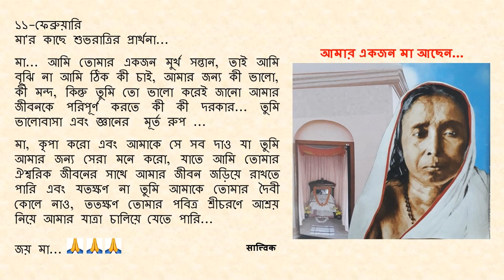Goodnight Prayer to Maa 0211 11 Feb Bengali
১১-ফেব্রুয়ারি

মা... আমি তোমার একজন মুর্খ সন্তান, তাই আমি বূঝি না আমি ঠিক কী চাই, আমার জন্য কী ভালো, কী মন্দ, কিন্তু তুমি তো ভালো করেই জানো আমার জীবনকে পরিপূর্ণ করতে কী কী দরকার... তুমি ভালোবাসা এবং জ্ঞানের  মূর্ত রুপ ...

মা, কৃপা করো এবং আমাকে সে সব দাও যা তুমি আমার জন্য সেরা মনে করো, যাতে আমি তোমার ঐশ্বরিক জীবনের সাথে আমার জীবন জড়িয়ে রাখতে পারি এবং যতক্ষণ না তুমি আমাকে তোমার দৈবী কোলে নাও, ততক্ষণ তোমার পবিত্র শ্রীচরণে আশ্রয় নিয়ে আমার যাত্রা চালিয়ে যেতে পারি...

জয় মা...🙏🙏🙏